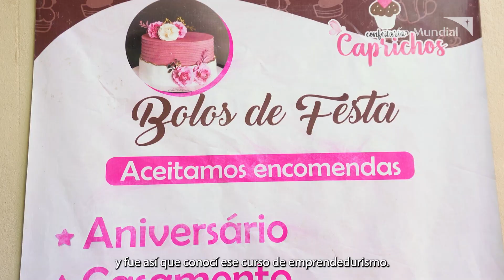Emprendimiento transformador: historias de migrantes en el Proyecto ¡Ven, Tú Puedes!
En este video, conoce la trayectoria de Nury y Sabina, participantes del proyecto ¡Ven, Tú Puedes! en Roraima, quienes están transformando sus vidas en Brasil a través del emprendimiento. Entre desafíos y logros, comparten cómo decidieron reconstruir sus vidas, abrieron negocios y encontraron apoyo en un momento crucial.

Desde 2019, el proyecto ha apoyado más de 1.600 pequeños negocios de migrantes y refugiados venezolanos, ofreciendo capacitación, mentoría y apoyo financiero.

El proyecto ¡Ven, Tú Puedes! es una respuesta de Visión Mundial a la crisis migratoria de Venezuela, con acciones en Roraima, Amazonas y São Paulo que ayudan a migrantes y refugiados a integrarse socioeconómicamente en Brasil. La iniciativa es financiada por la Oficina de Poblaciones, Refugiados y Migración (PRM) del gobierno de los Estados Unidos.

Para obtener más información sobre el proyecto ¡Ven, Tú Puedes!, visita